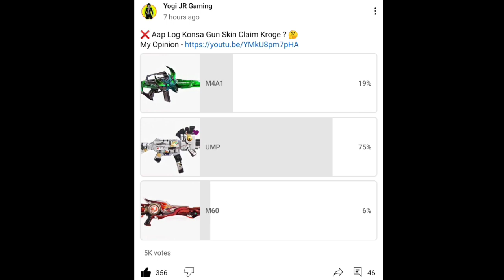BEST GUN SKIN PATCH IS COMING EVENT | PATCH UPDATE REWARDS 2022 | FREEFIRE NEW EVENT | FF NEW EVENT🥳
WHICH IS BEST GUN SKIN CHOOSE 1 OUT OF 3 | PATCH EVENT FREEFIRE | FREEFIRE NEW EVENT | FF NEW EVENT🥳

DON'T USE THUMBNAIL WITHOUT PERMISSION!! ❌

which is best gun skin patch is coming event
best gun skin incubator free skin event
23 may event best gun skin freefire

23 MAY EVENT FREEFIRE | PATCH IS COMING EVENT | INCUBATOR SKIN UMP, M4A1, M60 | FREEFIRE NEW EVENT

23 may event freefire
patch is coming event freefire
new 25 may free magic cube event
23 may free incubator gun skin event
25 may ob34 update freefire
23 may new event
choose 1 out of 3 event 23 may
23 may free gun skin event
23 may incubator free skin
freefire 23 may new event
free magic cube event
ump zebra papercut skin
m60 volcanic whirland skin
m4A1 glacier netherworld
ump incubator freefire
m60 incubator freefire
m4a1 incubator
free incubator gun skin event freefire max
incubator gun skin event
free gun skin login event

PATCH IS COMING ON 25 MAY EVENT FREE FIRE | CHOOSE 1 GUN SKIN EVENT FREE FIRE MAX NEW EVENT UPDATE

free magic cube 25 may event

Free FFWS gloo wall skin free fire
how to complete free fire FFWS gloo wall event in Fire
how to get FFWS emote in free fire
how to get FFWS in free fire
gloo wall Ferocious ink
green vs red vs blue gloo wall
Ffws live watching reward's free fire
The Ffws dance emote free 2022

👇 Video Topic 👇
Free Fire Max Login Rewards Free Fire
Free Fire Max Login Rewards
23 may Free Fire Max Login Rewards Free Fire
23 may login rewards free fire
patch update event rewards 2022
25 may patch update rewards freefire max
freefire max rewards
23 may free fire max event free fire

1. Garena Free Fire Indonesia
2. Garena Free Fire Brazil
3. Garena Free Fire Brasil
4. Garena Free Fire India
5. Garena Free Fire Pakistan
6. Garena Free Fire Singapore

😁 Related Tags 😁

1. free fire new event
2. free fire new event today
3. new event free fire
4. ff new event
5. ff new event today
6. free fire new update
7. today free fire new event
8. free fire new events
9. free fire today new event
10. new event ff
11. new event free fire today
12. new event in free fire

1) tonight update of free fire
2) tonight update of free fire ps gamer
3) tonight update of free fire today
7) tonight update of free fire bangla
8) tonight update of free fire india server

Yogi Jr gaming freefire new event
Yogi Jr gaming ff new event
new event freefire Yogi Jr gaming
ff new event today Yogi Jr gaming
freefire new event today Yogi Jr gaming